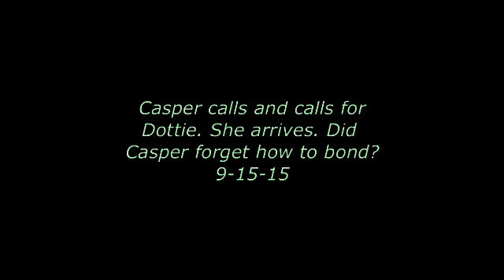Casper calls for Dottie and then forgets what to do 9-15-15